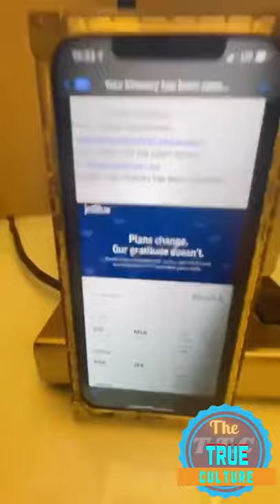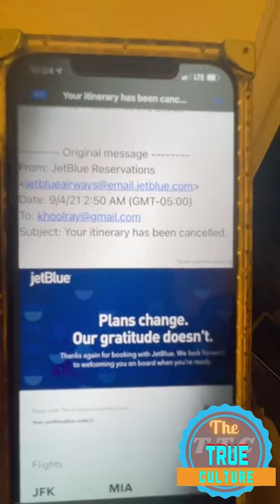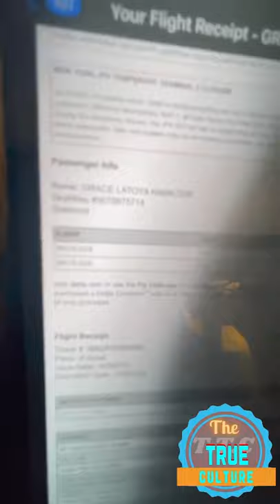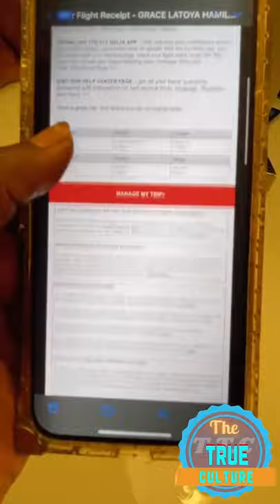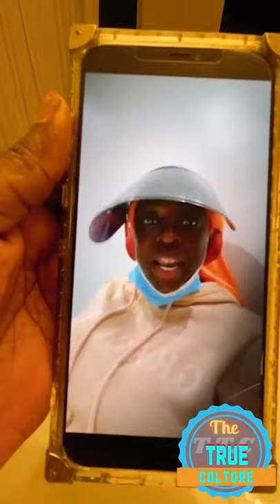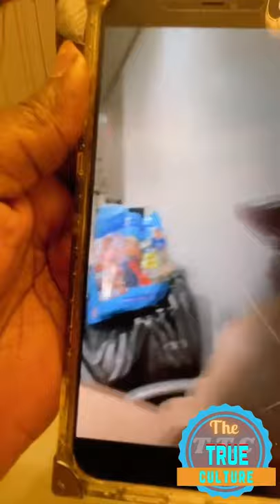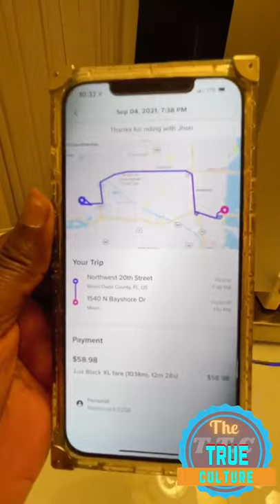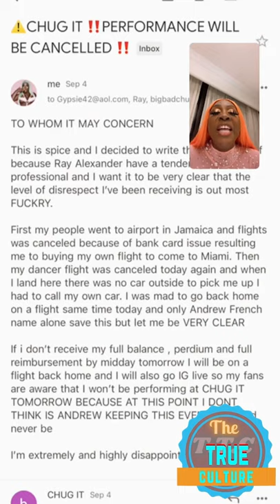Spice vs promoter you breach the contract and I should’ve follow my mind from when i seen the part 1